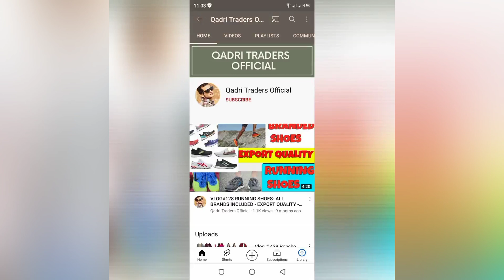Vlog # 568 American Ladies open sweater -40 kg -SHERSHAH MARKET